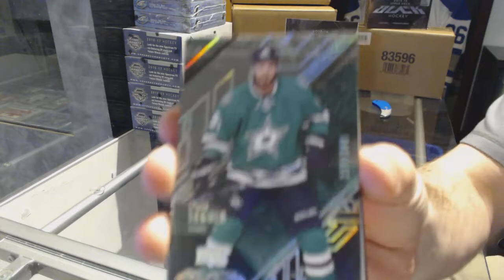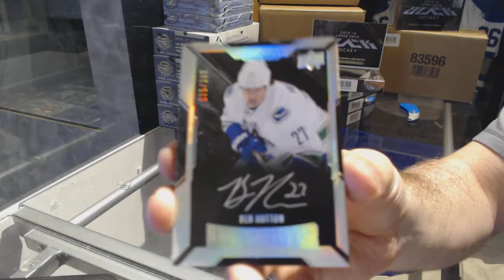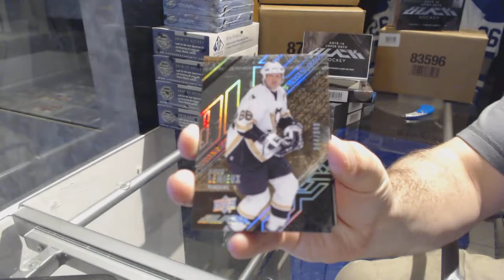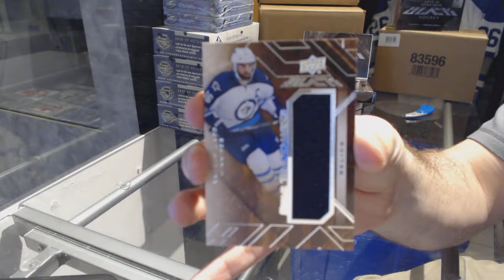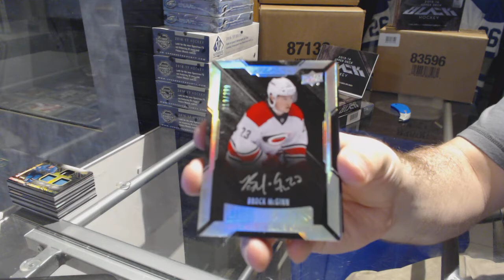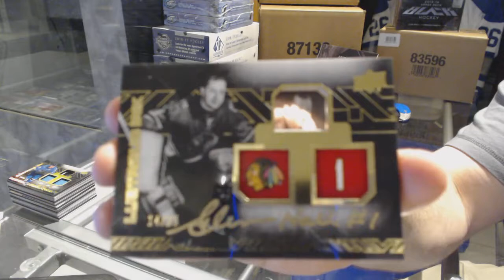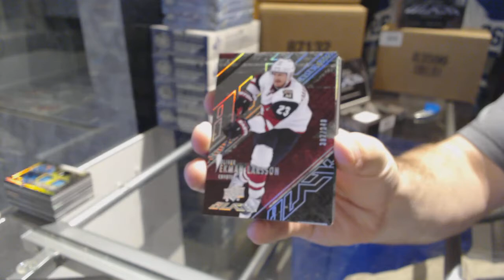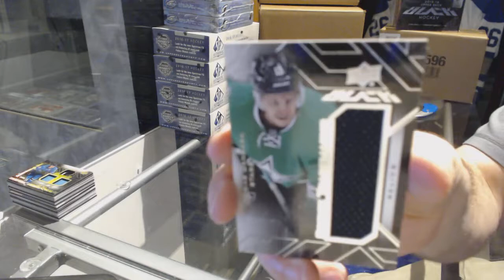15-16 UD Black Hockey 4 Box Case Break - C&C 7345